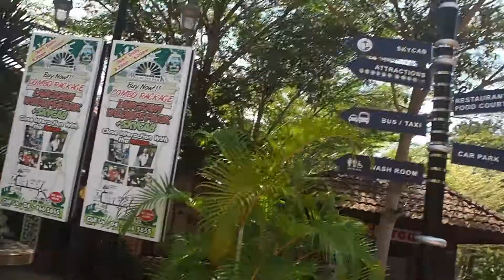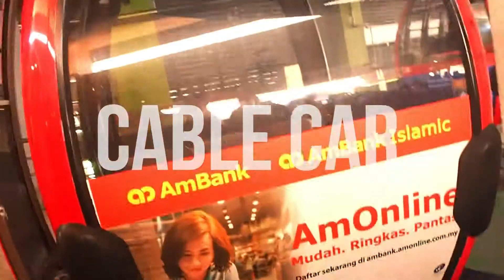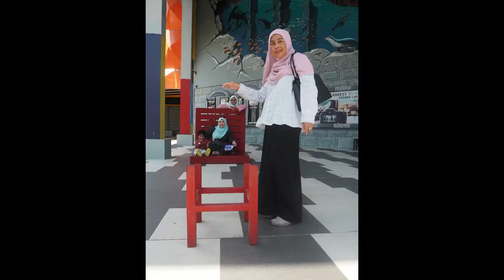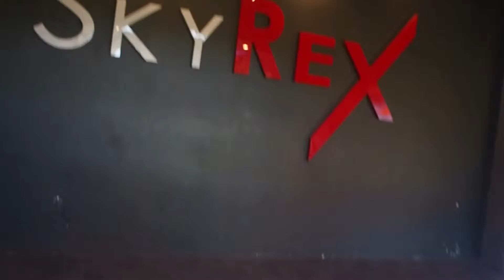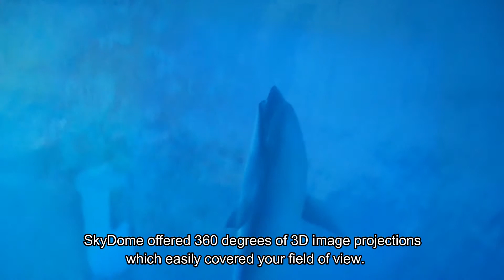[ # 03 VLOG ] EE Siblings Vlog 2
This is 2/3 part for EE Siblings Vlog . Enjoy it . Tq